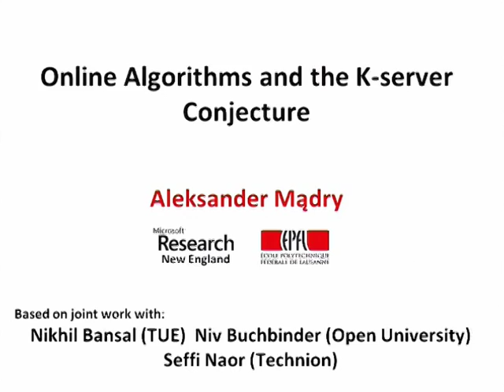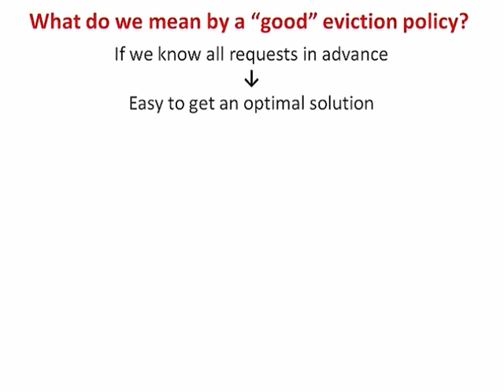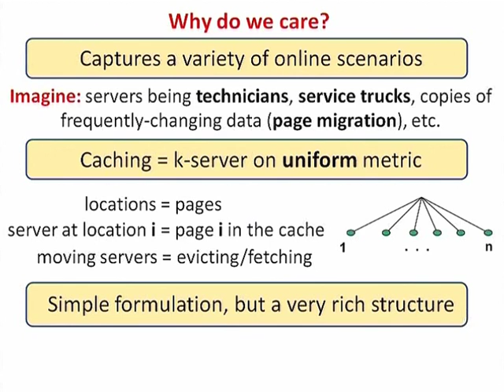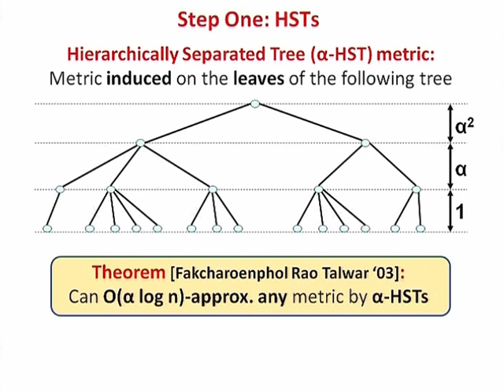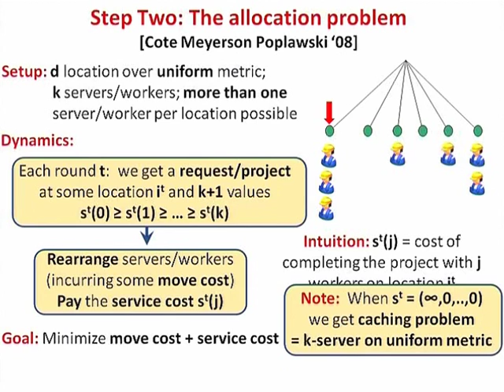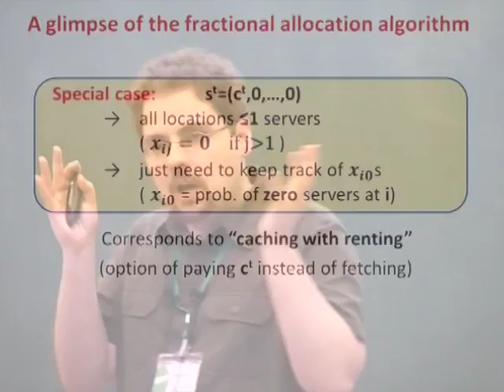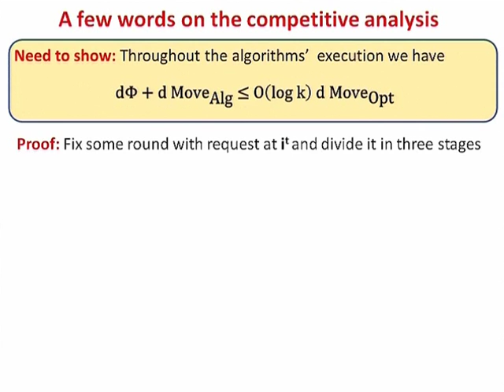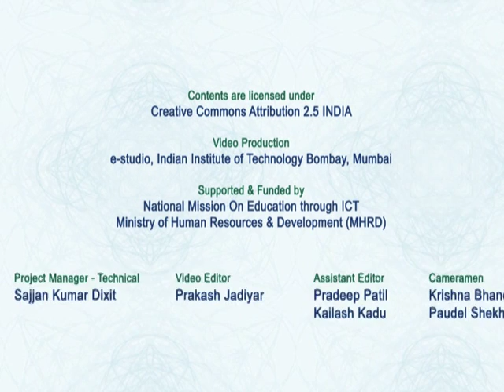FSTTCS L35 Online Algorithms and The K Server Conjecture